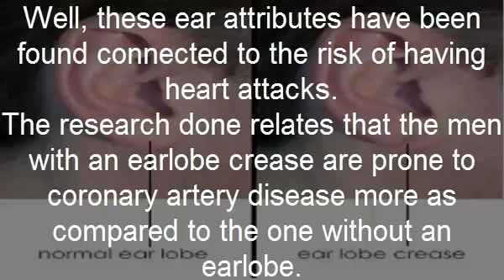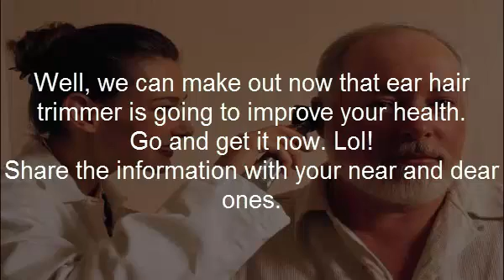Having Hair In Your Ear This Can Be A Warning Sign For Your Body!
Experts say that ear hair, that dollhouse garden of black strands inside many an ear, is a common sign of heart attacks.
How the idea occurred to them is a mystery, but in 1973, Dr. Sanders T. Frank and his team of researchers published a study in the New England Journal of Medicine claiming that a diagonal earlobe crease, then nicknamed “Frank’s Sign,” was a positive predictor of coronary artery disease. CAD is a plumbing problem where waxy plaque deposits build up inside the arteries, a condition called atherosclerosis usually caused by too much ESPN exposure.
Intrigued by this mysterious ear-heart connection, physicians partnered with dermatologists to find answers. In 1984, a group of New York physicians published a report in the New England Journal of Medicine claiming a strong connection between ear canal hair and coronary artery disease. In a study of 43 men and 20 women, 90 percent of participants who had both a diagonal earlobe crease (DELC) and ear canal hair experienced cardiac failure.
Those physicians, including Richard F. Wagner of Boston University Medical School, suspected that long-term exposure to androgen, the king of male hormones and father of testosterone, caused clots in the arteries due to surplus production of red blood cells.
Five years later, in 1989, an article appeared in the Indian Heart Journal in which the researchers published their conclusions from a study involving 215 Indian patients and correlations between earlobe creases, ear hair, and coronary artery disease. “A significant difference was also observed between men with and without CAD in the presence of ear-canal hair with age-matched group,” wrote the authors in the report abstract. Ear hair prevalence advanced with age.
No one is quite sure why ear hair and heart attacks make good bedfellows. Some accuse testosterone supplements. Others think that as people age, they get hairy and overweight, and they die from the latter. Thankfully, no one blames ear hair.
Category